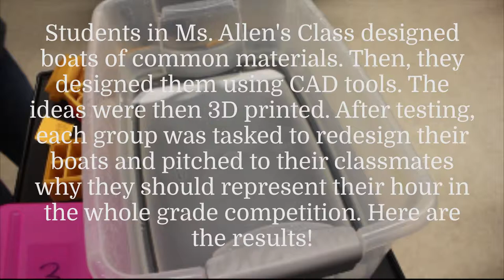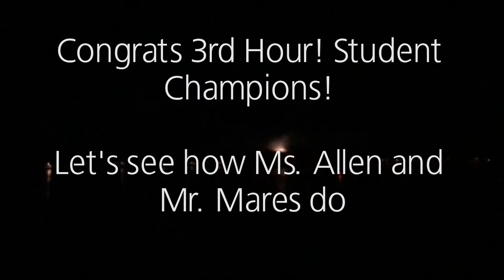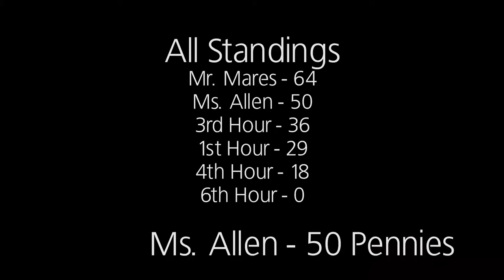Coloma Junior High 6th Grade Boat Regatta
Student's in Ms. Allen's 6th-grade science class completed the design process and saw their design for boats become reality. Then, the whole grade competed in the 6th-grade class regatta. Check out the results!